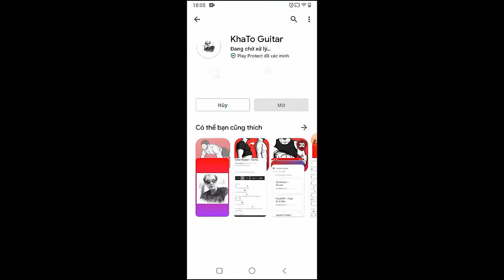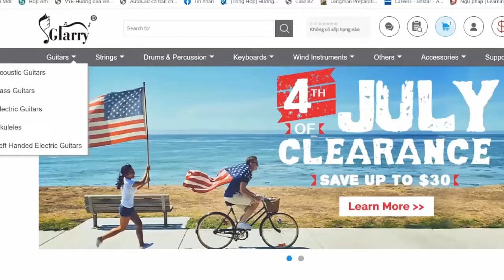Demi Lovato - 29 | Guitar Tutorial